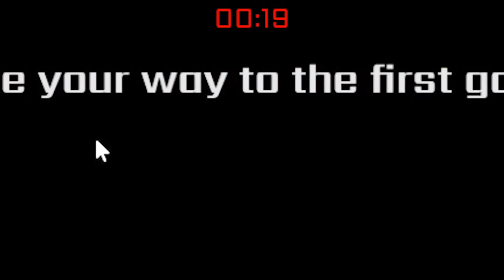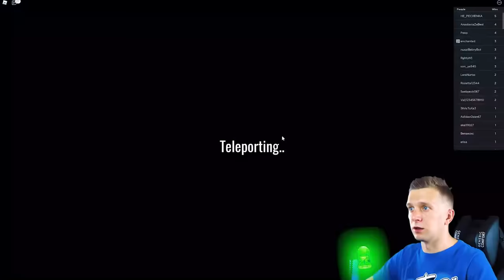ИГРА в КАЛЬМАРА ЧЕЛЛЕНДЖ с МИЛАНОЙ! ROBLOX Squid Game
ИГРА в КАЛЬМАРА ЧЕЛЛЕНДЖ с МИЛАНОЙ! ROBLOX